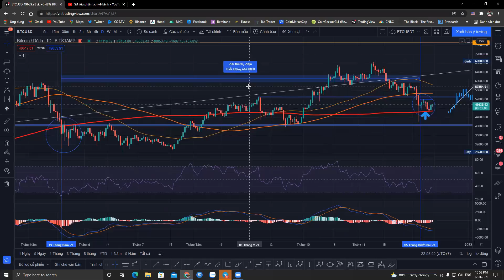BITCOIN SAU 200 NGÀY GẶP LẠI CHỈ BÁO MA200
🔥 Đăng ký Sàn Binance Nổi Tiếng [Giảm 20% Phí Giao Dịch Mãi Mãi]
👉 Mã giới thiệu: YRZ09UB3

🔥 Đăng ký Sàn Houbi Nổi Tiếng [Giảm 20% Phí Giao Dịch Mãi Mãi]

🔥 Đăng ký Sàn PrimeXBT là một sàn giao dịch tiền điện tử được đăng ký tại Seychelles

🔥 Đăng ký Sàn Bybit là một Sàn giao dịch tiền điện tử đáng tin cậy

🔥 Đăng ký Sàn Kucoin là một Sàn giao dịch tiền điện tử đáng tin cậy

🔥 Các bạn có thế đăng ký 1 số sàn Nổi Tiếng [Giảm 20% Phí Giao Dịch Mãi Mãi]:

🚨 THEO DÕI Kênh Đầu Tư Thông Minh qua mạng xã hội
CHÚ Ý ⚠ Tất Cả Video Chỉ Để Tham Khảo Và Không Được Cho Là Lời Khuyên Đầu Tư
📺 TƯ VẤN ĐÀO TẠO KHÓA HỌC PHÂN TÍCH KỸ THUẬT
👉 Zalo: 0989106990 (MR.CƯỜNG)